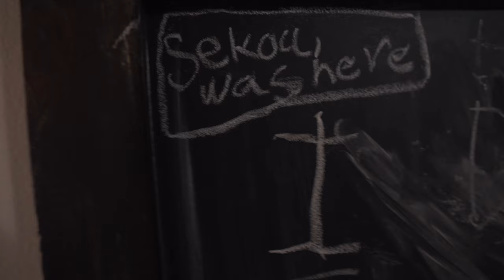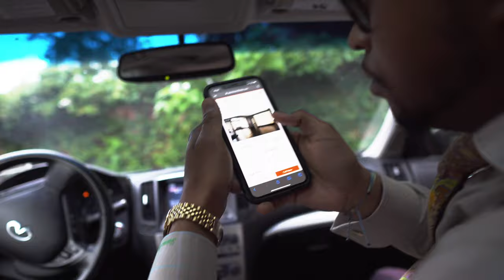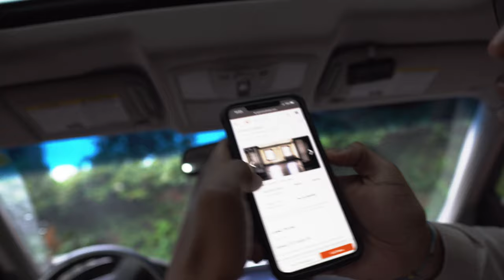Omeros® Custom, LTD - "Different Walks Of Life" ADWO VLOG 006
Busy Thursday for the crew as they set their sights on more sales. Traveling  from Buffalo to Akron ,NY they encounter a clients farm with many different animals!

Set up your appointment today!